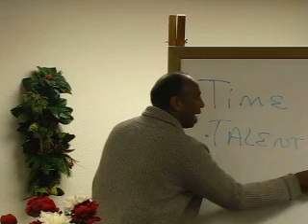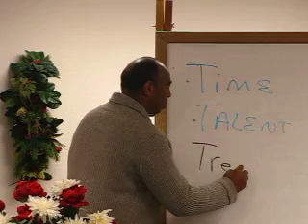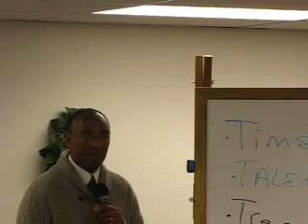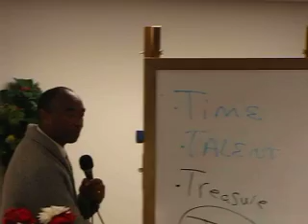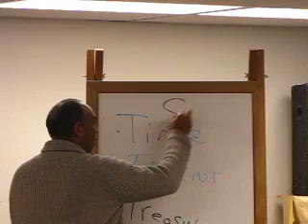The Father's House Tuesday Bible Study: Dec.08,09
Pastor Toney Montgomery teaching : " Spiritual Purpose " Part 4